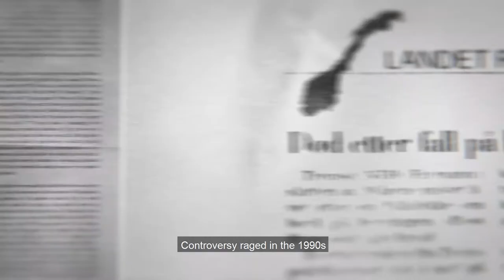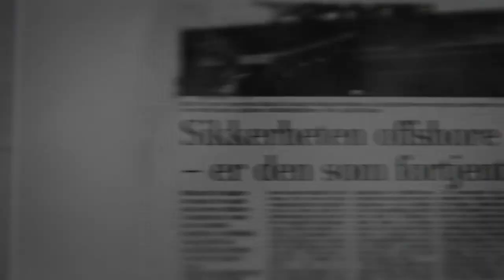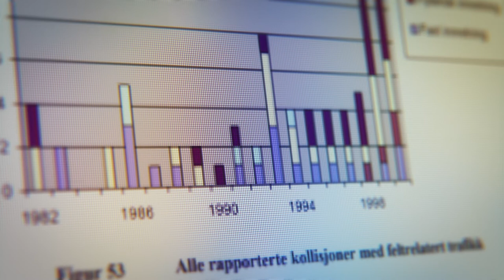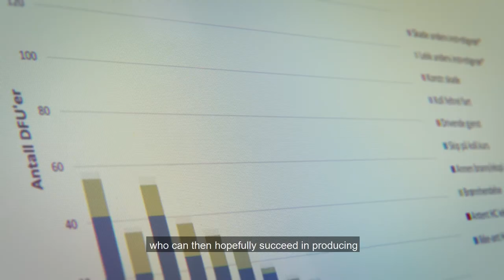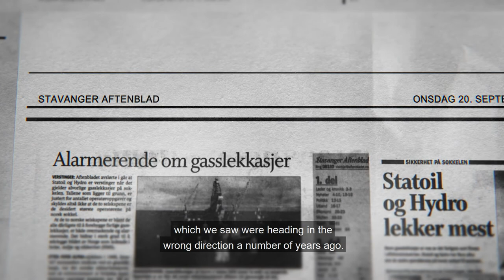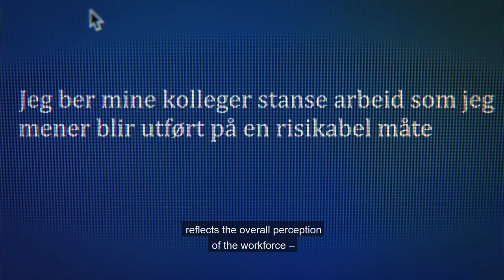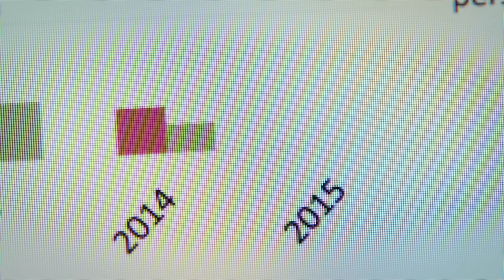The history of RNNP - 20 years of trust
Mistrust can be destructive and drive people apart. But disagreement and doubt can also form the basis for community, respect and mutual understanding.

That was how things were 20 years ago, when the parties in Norway’s petroleum sector – companies, unions and government – clashed over what the safety position actually was.